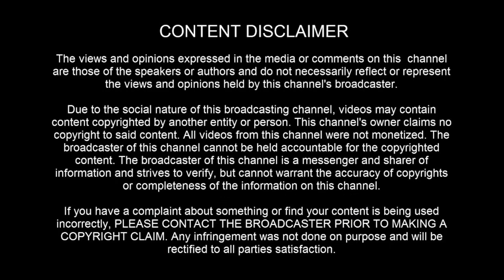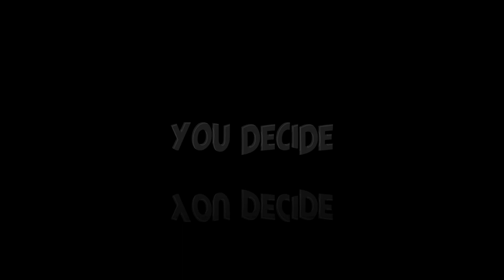UFO SIGHTING: Over Tijuana, Mexico on June 22nd 2022 - [06/28/2022]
[ LEGAL STUFF ]

3AM LOWDOWN DOES NOT CLAIM ANY RIGHTS OVER ANY OF THE GRAPHICS, IMAGES, VIDEOS, SONGS USED IN THIS VIDEO.